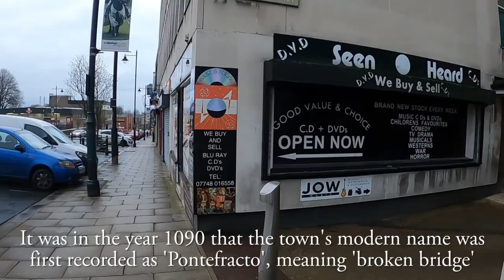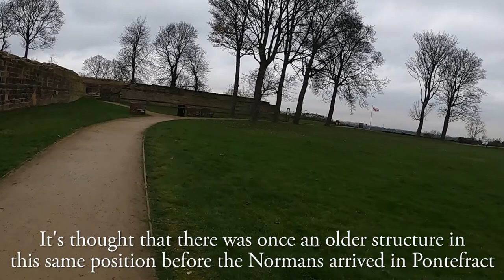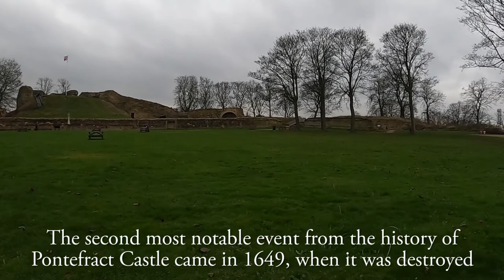Pontefract, West Yorkshire | Town Centre Walk 2020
King Edward I once said that 'he who holds Pontefract, holds the key to the North'. That alone is evidence of how historic a town Pontefract is, and one of the most fascinating in all of England, with a history including the Vikings, the death of King Richard II, the English Civil War and the production of liquorice.

On our walk around town, we pass a number of interesting sights, including the Old Town Hall, Market Hall, Pontefract Museum, St. Giles' Church, the former Magistrates' Court, the Haribo Factory, Liquorice Way, Pontefract War Memorial, Beastfair, Pontefract Market Buttercross, Market Place, Pontefract Bus Station, the ruins of Pontefract Castle, Kirkebi Anglo-Saxon Church and All Saints' Church.

0:00 Pontefract Old Town Hall
0:33 Gillygate
0:41 Church Lane
1:22 Salter Row
2:08 Pontefract Museum
2:27 St. Giles' Church
3:24 Cornmarket
4:37 Former Magistrates' Court
4:59 Cornmarket
5:13 Haribo Factory
5:39 Liquorice Way
6:54 Belk's Court
7:25 Beastfair
8:47 Pontefract Market Buttercross
9:03 Market Place
10:06 Pontefract Market Hall
10:23 Market Place
10:44 Old Town Hall
10:58 Gillygate
11:26 Bridge Street
11:50 Horse Fair
12:31 Pontefract Bus Station
12:41 Horse Fair
15:09 Micklegate
15:40 Castle Garth
16:26 Site of The Barbican
16:47 Pontefract Castle
23:05 Castle Garth
24:40 The Booths
25:06 Kirkebi Anglo-Saxon Church
25:33 All Saints' Church
27:35 Thank you for watching!

Stats for nerds:

Distance walked: 1.4 miles/2.3km
Step count: 2800 steps (approx.)
Time taken: 27 mins 24 secs
Average speed: 3.1mph/4.9kmh